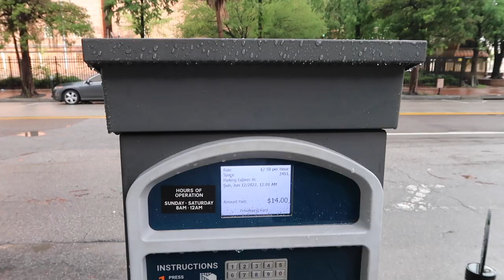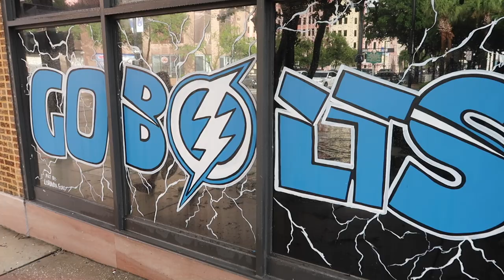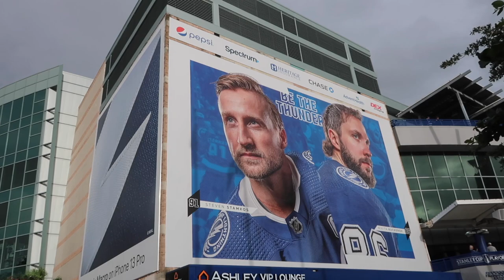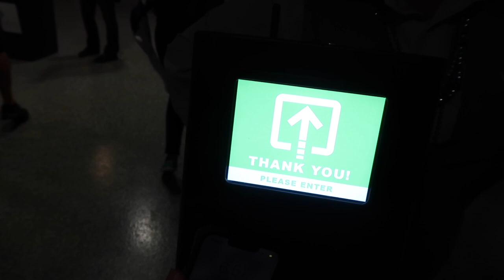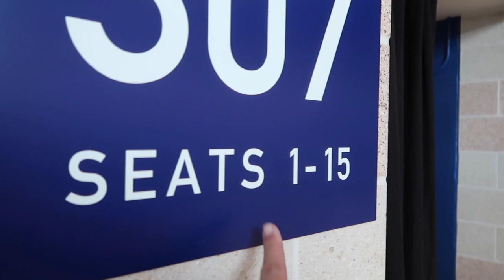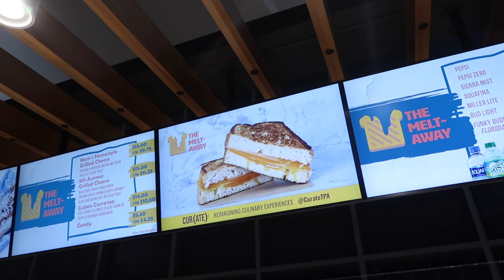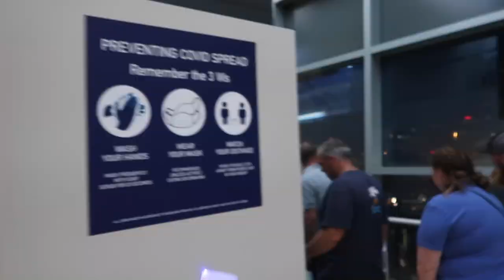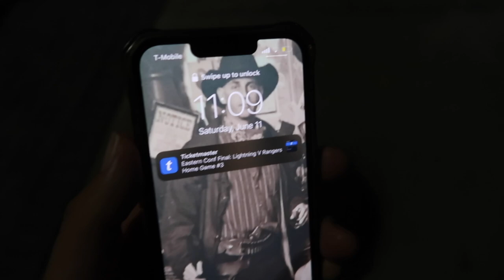WE WENT TO the NHL Eastern Conference FINAL 2022 CHAMPIONSHIP to see the TAMPA BAY LIGHTNING WIN IT!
We went to the NHL Eastern Conference Championship 2022 Game 6, at Amalie Arena. The Tampa Bay Lightning defeat the New York Rangers and return to the Stanley Cup Finals for the third consecutive year! Go Bolts!!